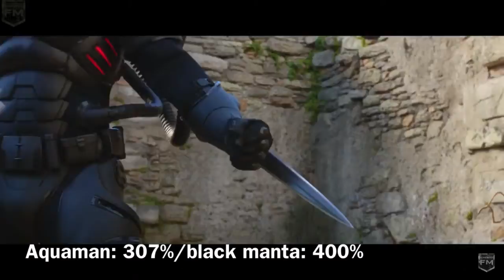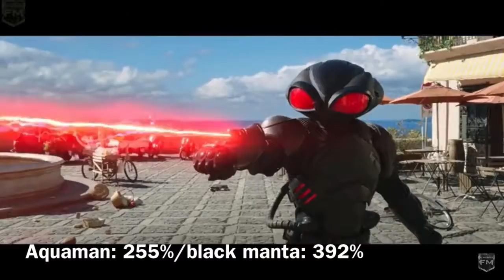Aquaman vs black manta (with life percentage)